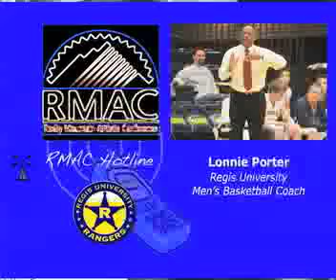2011-12 RMAC Radio Show Week 14 Lonnie Porter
This week's guest is Regis University men's basketball coach Lonnie Porter.